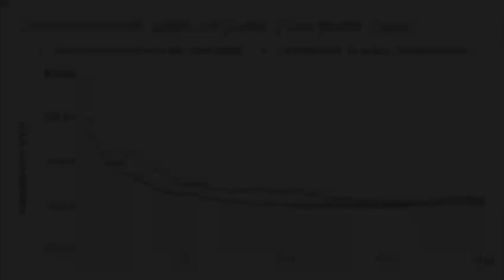Colegio Manuel Peleteiro - IV Certamen Tecnológico Efigy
Proyecto “Plantas Purificadoras” de Colegio Manuel Peleteiro (Santiago de Compostela, A Coruña). Diseño de un sistema que permita comprobar el aumento o disminución de gases potencialmente peligrosos y usar plantas para purificar el aire que los contiene. El fin último es que este sistema pueda ser empleado en entornos como talleres mecánicos, laboratorios, papelerías, etc. dónde la presencia de este tipo de gases de este tipo es habitual.
La Fundación Naturgy celebrará el 12 de mayo de 2022 la cuarta edición del Certamen Tecnológico Efigy, correspondiente al curso 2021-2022. La iniciativa, dirigida a alumnos de 3º y 4º curso de Educación Secundaria Obligatoria de todo el territorio español, tiene como objetivo la promoción de los valores de la eficiencia energética y el fomento de las vocaciones tecnológicas, desde edades tempranas.
Del 2 al 6 de mayo, ya puedes votar a los semifinalistas dándole al like en Youtube de @naturgy. ¡El centro más votado pasará directamente a la gran final! ¡Descubre los vídeos sorprendentes que han preparado los equipos participantes!